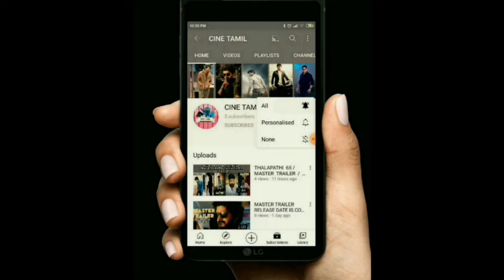SUN TV HOLLYWOOD MOVIES PROMO IN TAMIL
THIS  VIDEO  WE  GOING  TO  SEE  ABOUT  SUN  TV  HOLLYWOOD  MOVIES  PROMO  IN TAMIL